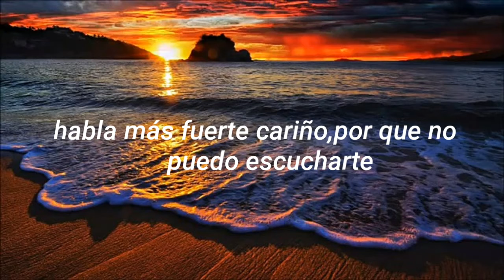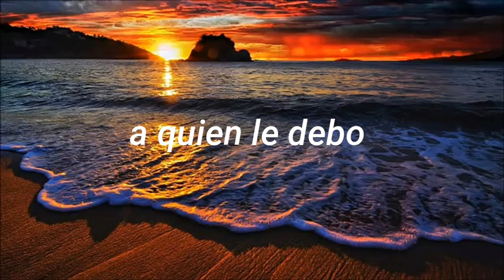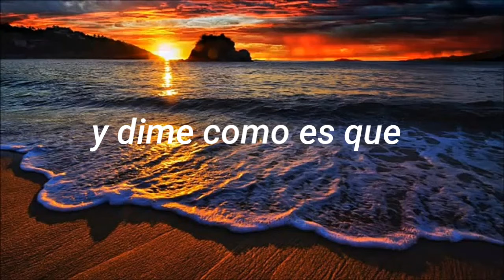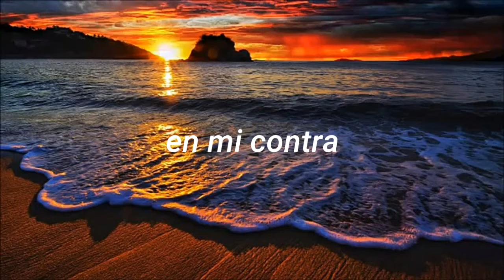Paramore-Conspirancy/sub español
Una de mis canciones favoritas